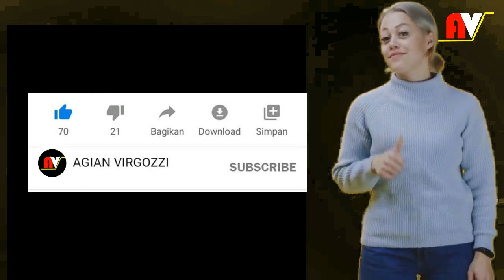KRONOLOGI PENYERGAPAN KKB TPNPB OLEH TNI POLRI DI KALI KOPI,TIMIKA,PAPUA.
Kronologi penyergapan TNI Polri terhadap Kelompok Kriminal Saparatis Bersenjata KKB TPNPB di Kali Kopi ,Timika pada tanggal 16 Agustus 2020.